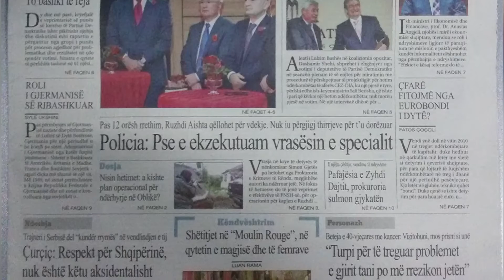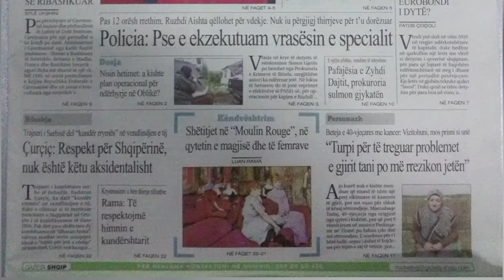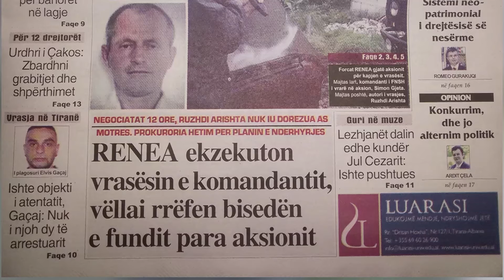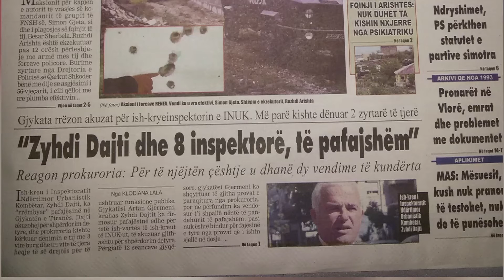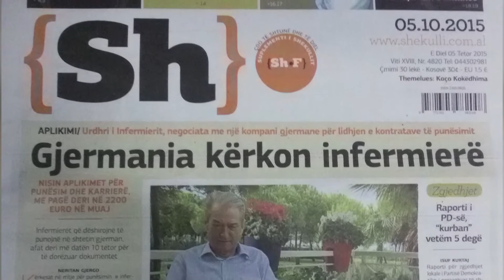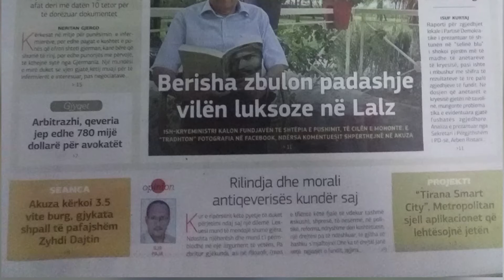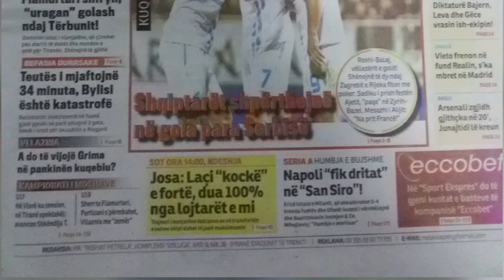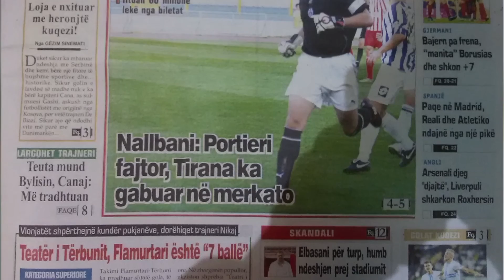Zjarr Televizion: ZBARDHI - SHTYPI I DITES 05 TETOR